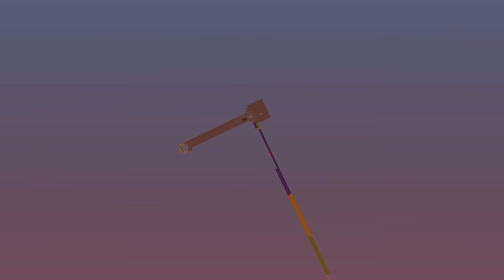REGALO UN PICCONE OP A BELLAFACCIA SU - MINECRAFT CON UN BLOCCO - ITA